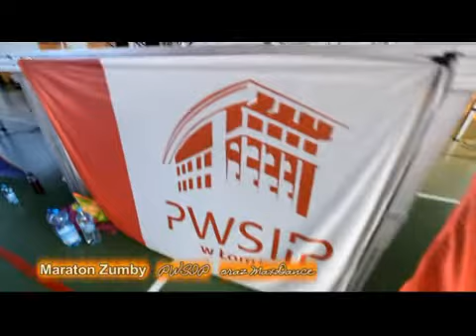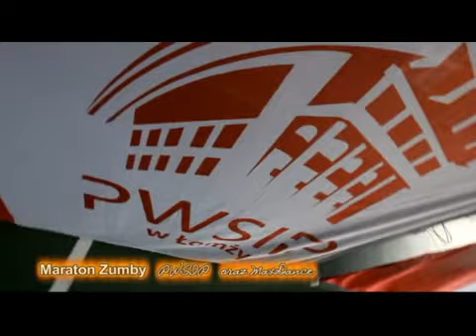Maraton Zumby PWSIiP i MaxDance w Łomży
Pierwsza część Maratonu Zumby jaki organizowany był przez PWSIiP i Szkołę Tańca MaxDance w Łomży Zapraszamy na oficjalna strona uczelni:
Zapraszamy na oficjalną stronę uczelni